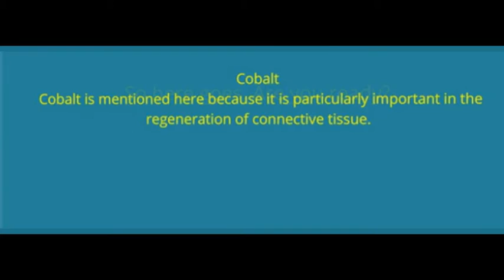vitamin e supplements horses|Supreme Horse|(435)770-1167